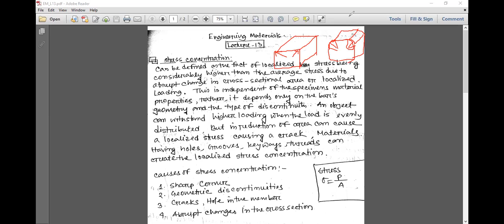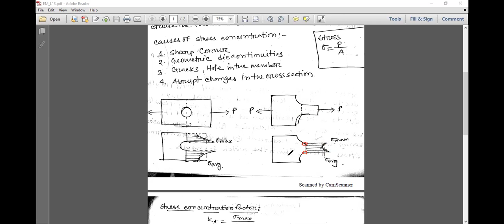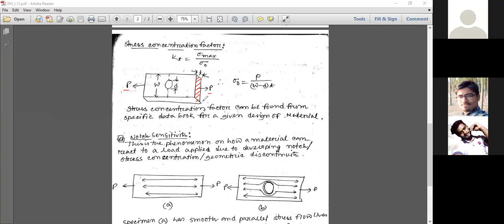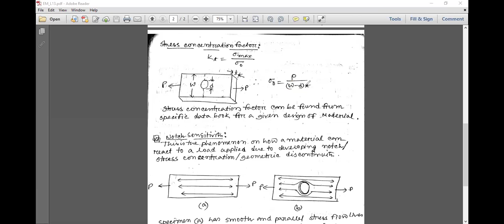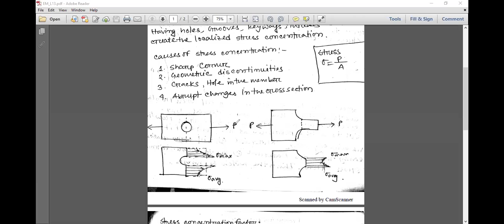L-13 (A&B) | Mahfuj Ul Sakik | Engineering Materials